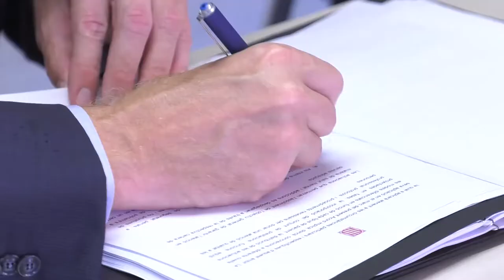Tots els centres penitenciaris tindran un equip permanent de salut mental